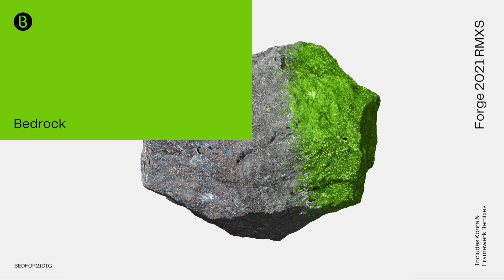Bedrock -Forge (Kohra Remix)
Tracklist:
A1. Bedrock - Forge (Kohra Remix)

18 years after John Digweed and Nick Muir rocked clubs with their first foray into breakbeat, Bedrock’s 2003 single “Forge” receives a four-track remix pack courtesy of Kohra and Framewerk. Forge 2021 RMXS are available to stream across all platforms, and for purchase via the Bedrock Bandcamp
New Delhi-based DJ and Producer Kohra opens the remix pack with a slow-burning take on “Forge.” For his edit, Kohra deftly builds on the original’s breakbeat ambiance, modernizing the soundscape with complex atmospheric elements and hypnotic percussive fills. After Kohra’s mesmeric remix, the EP moves into three distinct remixes from UK DJ & production team Framewerk. The duo’s first offering to the EP, “Cure the Soul Mix,” shifts the source material towards a more meditative feeling. Named after an Oscar Wilde quote that features throughout the track, the “Cure the Soul Mix” sets an introspective tone through spacious pads and a captivating combination of organic and electronic drum sounds. Forge 2021 Remixes’ B-side ups the tempo with Framewerk’s “Full On Mix,” which utilizes glistening synth patterns to craft a trance-infused take on breakbeat. Framewerk keeps the energy high with the EP’s closer, the “Exposure Remix.” The finale maintains the airy nature prevalent throughout the remix pack, cutting all percussion midway through the track before building towards the EP’s most jubilant chorus. Top to bottom, Forge 2021 Remixes keeps a strong ethereal quality while slowly raising the energy, making it a must-listen experience for old school fans and modern melodic techno fans alike.